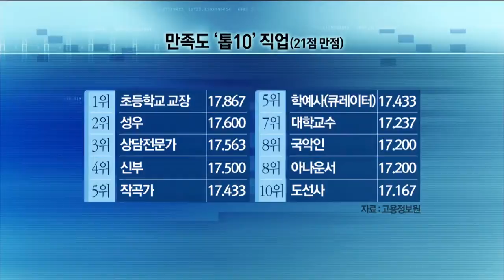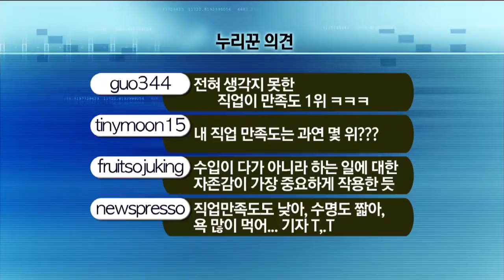핫클립이슈토크3회 1